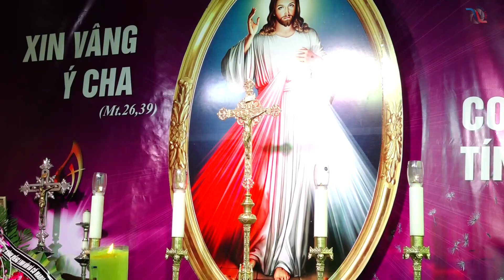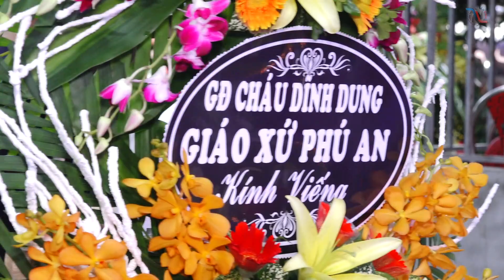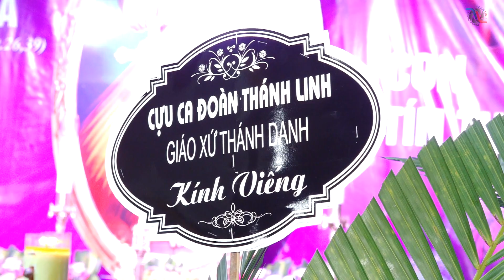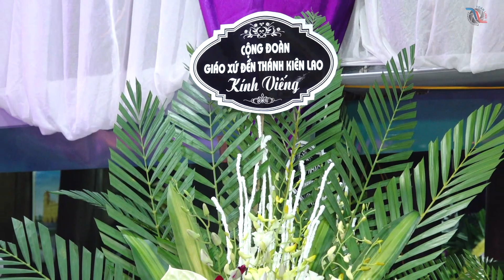Thánh Lễ Cầu Nguyện Cho Cụ Cố Maria Đinh Thị Cần 103 Tuổi Gia Đình Thánh Hiến Bùi Chu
Toản Linh Quay & Dựng Phim HD - 4K Camera Flycam
                        ĐC: Xuân Tiến - xuân Trường - Nam Định